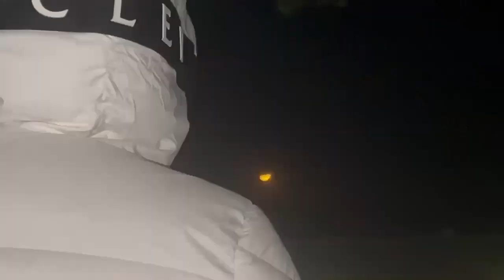"NOT THE SAME AS B4" (OFFICIAL VIDEO)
vocals by youngbling & reis
produced by reis
mix/mastered by reis
shot by @Yentl2004
edited by reis